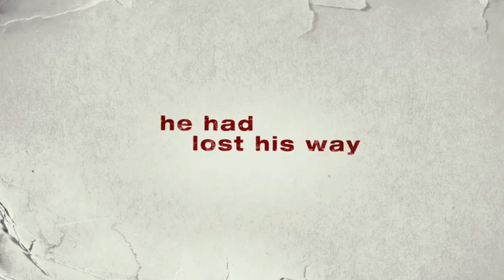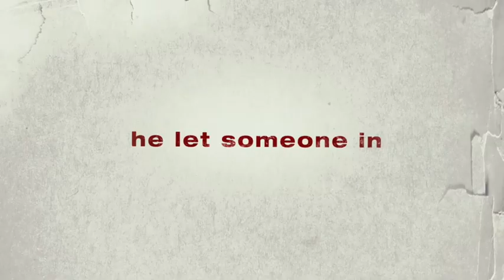Remember Me (2010) HD TRAILER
Remember Me (2010)

A drama centered on two lovers whose newfound relationship is threatened as they try to cope with their respective family tragedies.

Genre: Drama, Romance
Actors: Robert Pattinson, Pierce Brosnan, Meghan Markle, Emilie De Ravin, Chris Cooper, Lena Olin, Martha Plimpton, Peyton List, Ruby Jerins, Gregory Jbara, Wilmer Calderon, Tate Ellington, Amy Rosoff, Morgan Turner, Christopher Clawson, Chris Mckinney, John Farrer
Director: Allen Coulter
Producers: Tre (more...)vor Engelson, Nick Osborne
Writers: Will Fetters, Jenny Lumet